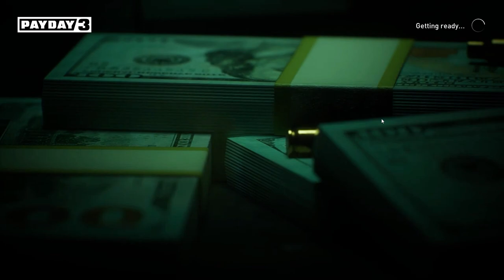اول سرقة بنك في لعبة PAYDAY 3 🔥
مع تحيات
VIP-AHMAD-007